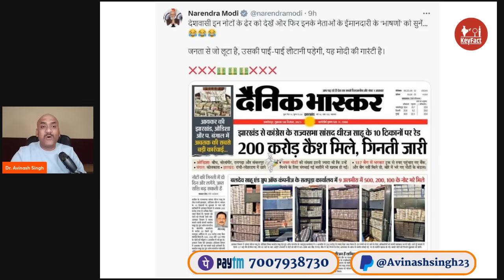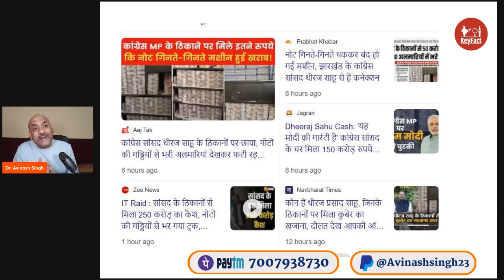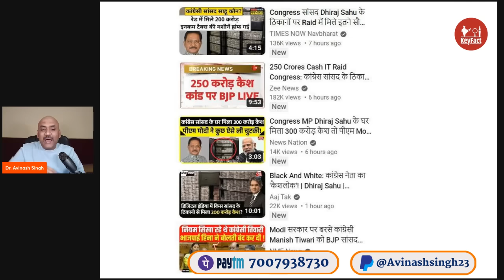कांग्रेस MP के घर से मिला 300 करोड़ रुपिया कैश | Jharkhand IT Raid| Congress MP Dheeraj Sahu| PM Modi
Plz support us through !!
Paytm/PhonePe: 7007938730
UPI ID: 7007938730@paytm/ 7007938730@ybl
Bank Details:
A/H: Avinash Singh,
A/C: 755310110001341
IFSC code: BKID0007553,
Swift Code: BKIDINBBLCK
B/N: Bank of India
Branch: Gomati Nagar, Lucknow